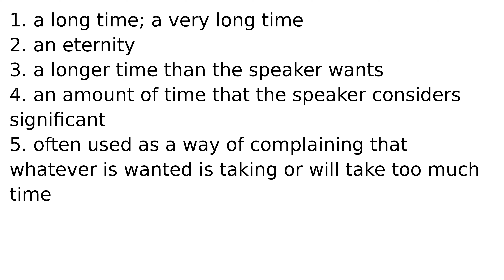ages idiom idioms english meaning meanings definition definitions